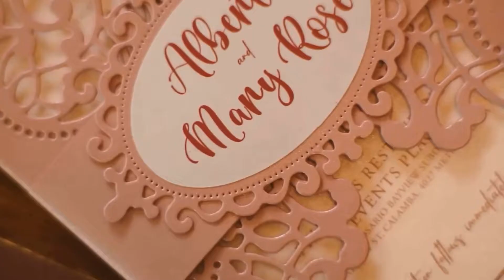Albert & Rose SDE